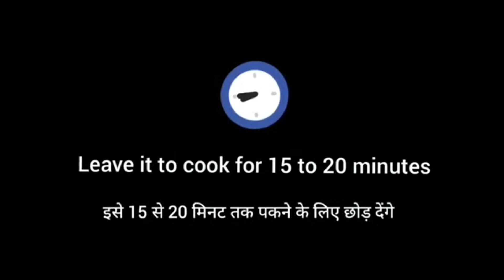Christmas Special Cake Recipe कुकर मे बनाए Red Velvet cake | Birthday Cake Recipe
Watch our latest & trending video Just hit the link below and checkout this video 👇👇

भूल कर भी कभी न बनाना दम आलू बनारसी | Dum Aloo Banarasi | टेस्ट ऐसा की उंगलियां चाटते रह जाओगे |🔥

चना का साग बनाए दादी और मां के स्टाइल में | गाँव के स्टाइल मे बनाए चने कि साग | चना कि साग रेसिपी |

हक हलाल कि कमाई के फायदे |क्यों हमे जो मिला है उसमे खुश रहना चाहिए | हक हलाल कि कमाई क्या है 🙏 |

how to colour the clothes| पुराने कपड़ो को बनाए फिर से नए जैसा घर पर|कपड़ों में कलर कैसे करें Easily

भूल जाओगे पिजा,बर्गर |जब कुछ नया खाने का मन करे तो इसे जरूर ट्राई करे | Delicious Breakfast Recipe|

बिना मैदा बिना आटा बिना बिस्किट से बनाए केक | Water Jelly Cake 🎂|Gelatin Water Cake | Cake Recipe |

Apple Kheer | सेब कि खीर का टेस्ट बहुत ही लाजवाब है | Amazing Test | बच्चे भी बहुत चाव से खाएंगे 🔥|

Healthy Paushtik Recipe |इस Dish पर बच्चे भी टूट पड़ेंगे | कम तेल कम समय मे बनने वाला रेसिपी |Easy 👌

कुरकुरी जलेबी घर पर कैसे बनाएं | How to Make Jalebi Recipe | 15 मिनट में बनाएं हलवाई जैसी जलेबी | 🔥

Kitchen Tips |Amazing Kitchen Tips |किचन मे छोटी छोटी आदत और जुगाड़ से समय और पैसे दोनों कि बचत होगी

Mirror Glaze Cake |Birthday Cake |How to Make Mirror Glaze Cake Recipe |Easy Cake Decoration at Home

Sweet Potato Kheer Recipe |शकरकंद की खीर रेसिपी |Easy Sweet Potato Dessert |उपवास में खाने की रेसिपी

Healthy and Paushtik Food| सप्ताह में एक दिन इस व्यंजन को खाना और बच्चों को खिलाना जरूर चाहिए|खिचड़ी

बिहारी के प्रसिद्ध देसी लिट्टी चौखा🔥। Bihar famous desi Litti chokha । Desi food । देसी घर का खाना |

ड्राई फ्रूट शुगर फ्री लड्डू |यह तेज दिमाग ,घुटनों का दर्द,कमजोरी,इम्युनिटी मे कारगर है| Energy Laddu

घर पर बनाए चावल का आटा | How to Make Rice Flour at Home | महिनों स्टोर करके कैसे रखे चावल का आटा |

Kitchen Tips |Amazing kitchen Tips |किचन की इन छोटी छोटी टिप्स से आप समय और पैसे दोनो बचा सकते हैं |

आत्मा का सफर | Aatma Ka Safar | हम कौन है कहां से आए हैं और कहां जाना हैं | हमारा परमात्मा कौन है |

Maggi pizza recipe | no egg without oven cheesy noodles | 10 मिनट में मैगी पिज़्ज़ा | Maggi recipes

Delicious Dessert | सेवइयां से बनाएं स्वादिष्ट मिठाई | एक ऐसी Sweets जो आपने पहले कभी नही खाई होगी 👌

How to Cut a Pineapple With a Nnife |Clean and Delicious 😋| Easily Cutting Pineapple at Home |